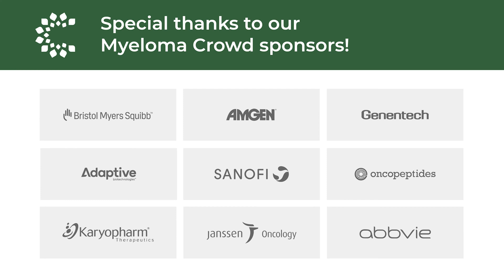The role of MRD Testing in Myeloma | Rafael Fonseca, MD | ASH 2021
Interview with Rafael Fonseca of the Mayo Clinic at ASH 2021. Filmed December 13, 2021.